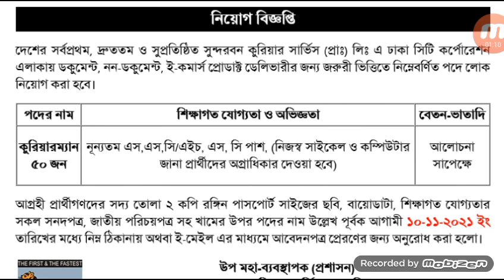৫০ পদে সুন্দরবন কুরিয়ার সার্ভিস (প্রাঃ) লিঃ এ নিয়োগ বিজ্ঞপ্তি | Sundodbon Querier Service e Niog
Job Circular | নিয়োগ বিজ্ঞপ্তি | সরকারি চাকরি | Sorkari Chakri | সরকারি চাকরির নিয়োগ বিজ্ঞপ্তি | Sorkari Chakrir Niyog Biggopti | সরকারি চাকরির নিয়োগ বিজ্ঞপ্তি ২০২১ | Sorkari Chakrir Niyog Biggopti 2021 | চাকরির নিয়োগ বিজ্ঞপ্তি | Chakrir Niyog Biggopti | চাকরির নিয়োগ বিজ্ঞপ্তি ২০২১ |

৫০ পদে সুন্দরবন কুরিয়ার সার্ভিস (প্রাঃ) লিঃ এ নিয়োগ বিজ্ঞপ্তি - ১০/১১
Deadline: 10 Nov 2021